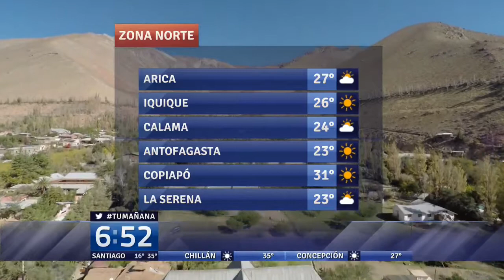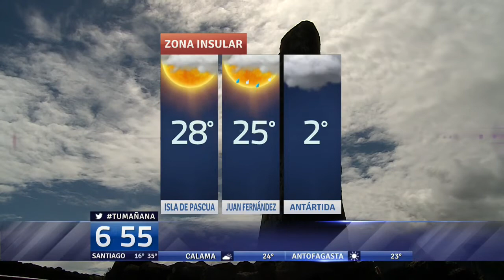Ola de calor llega a su peak esta jornada en la zona central | 24 Horas TVN Chile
Según informa meteorología, el fenómeno se extenderá hasta el miércoles entre las regiones de Valparaíso y del Biobío.